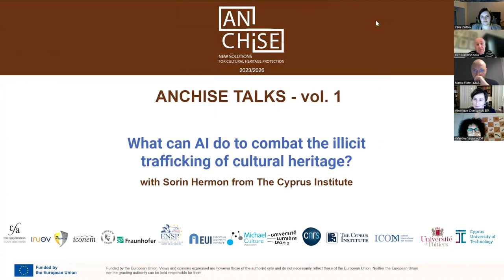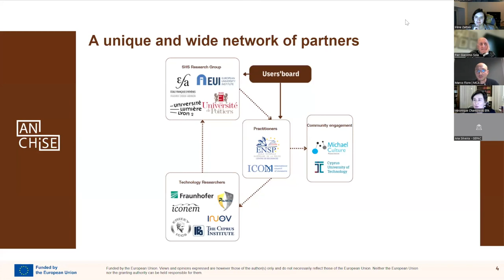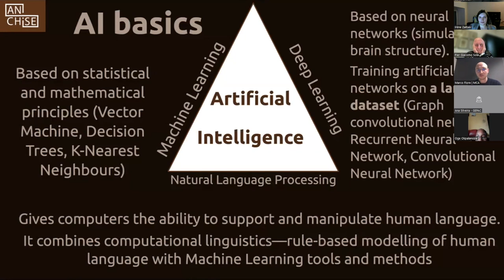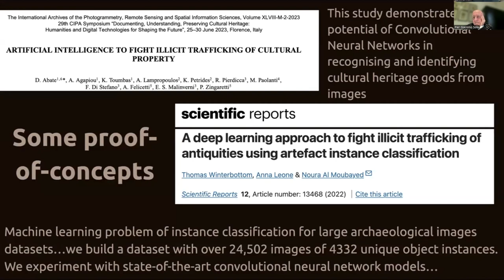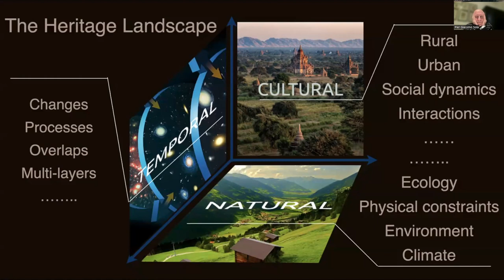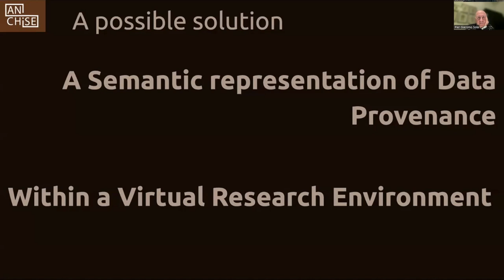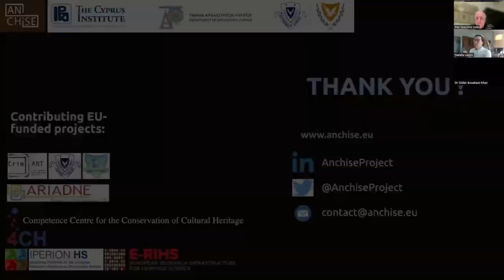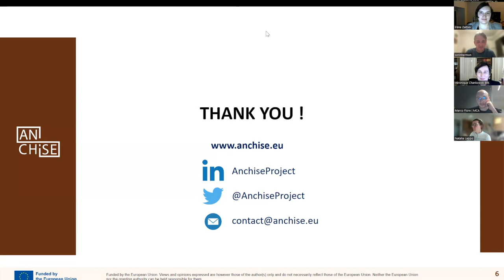ANCHISE Talks - "What can AI do to combat the illicit trafficking of cultural heritage?"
ANCHISE Talks is the webinar series of the ANCHISE project, which explores the fight against the illicit trafficking of cultural goods and its innovative solutions.

The conversation has been opened by Sorin Hermon of the Cyprus Institute, who answers the question "What can AI do to combat the illicit trafficking of cultural heritage?"

ANCHISE PROJECT (funded by Horizon Europe, 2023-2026):
The ANCHISE project aims to provide a global and comprehensive answer to meet the challenges of effective protection of cultural heritage in Europe, for both antiquities and modern cultural goods, in order to provide sustainable and replicable solutions. Its assumption is that addressing this topic implies a bottom-up process, which will build a global and comprehensive approach at every stage of the analysis.

​Crossing the methodology of networking that has proved its efficiency in the H2020 NETCHER project with the innovative results of new technologies developments (H2020 PREVISION, H2020 MAGNETO), ANCHISE will create an operational set of tools applicable for European contexts and replicable in other situations abroad.

ANCHISE intends to set the stage with appropriate tools to allow a satisfactory integration of cultural heritage protection in the European framework for the next decades.